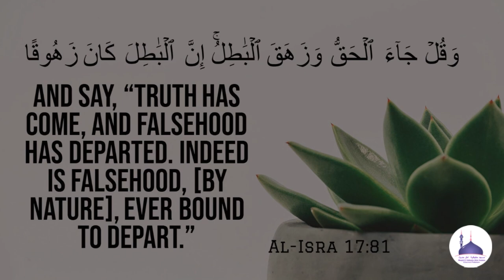Jumua'h Khutbah 30.06.2023 : دین آسان ہے | Deen Aasaan hai | Hafiz ABU BAKR AMEEN Umari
Venue:
Masjid e Hafizia Ahle Hadees ,
Pattalam, Chennai, IND